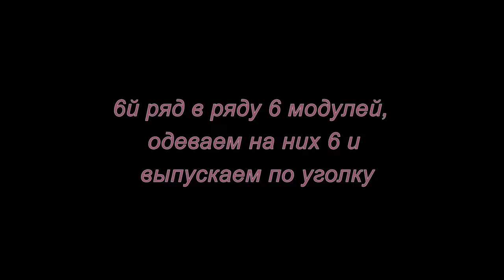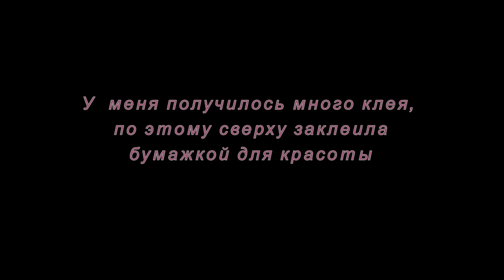Модульное оригами. Скорпион. Мастер-класс.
Мастер-класс как сделать скорпиона из модулей оригами.